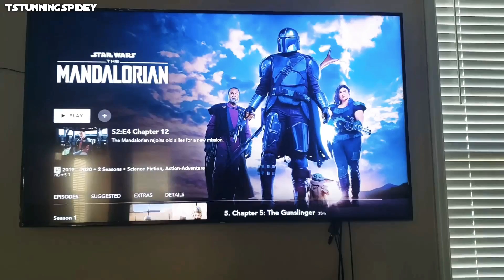Grogu's Sneaky Snack | Baby Yoda & Spider-Man (ft.TstunningSpidey)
Grogu's Sneaky Snack 🤣🤣
~Your friendly neighborhood Spider-Man hangs with TheChild Grogu again and this time the lil ones hunger gets the best of him! I hope you all enjoy this video, feedback is appreciated!themandolorian

Follow me at:
Instagram.com/TstunningSpidey